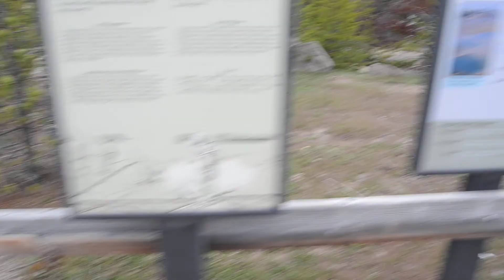May 22, 2017 - Norris Geyser Basin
Trip to Yellowstone continued. Chops, Dave, and Joel hike around the boardwalks at the Norris Geyser Basin.